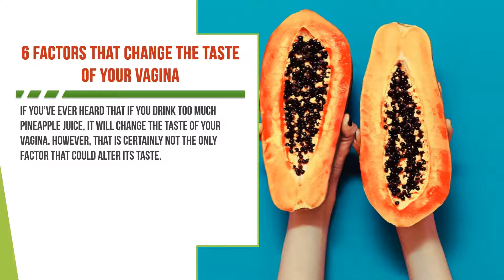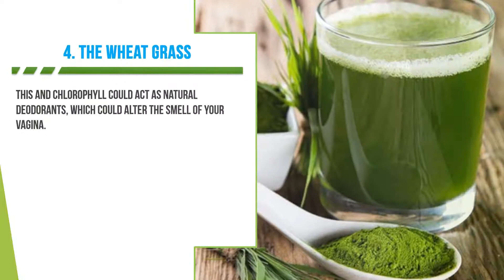6 Factors that change the taste of your vagina | Made Health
♥9 Creative Ways to Drink More Water | How to drink more water | Drink more water daily

homemade vagina wash vagina hacks - sweat smell & health, vagina smell, vagina, vagina problems tips we dont talk about, vagina, barcroft tv, sex, melanie murphy, tips, vaginal odor, vagina hacks, vagina, hacks, feminine hygiene,vagina odor, why does my vagina smell?, vagina, what do vaginas smell like?, kelliesweet, make you vaina smell good, how to make your vagina smell good